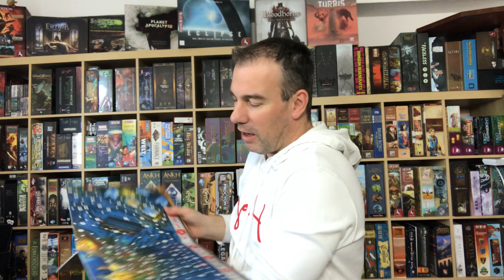Last Friday - Antonio Ferrara - Pendragon - Kapitel 9 to be continued…- 2. Absatz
Freitag der 13. als Brettspiel - verkörpert Jason auf der Jagd auf die Camper und werdet zum Gejagten.

Tolles atmosphärisches Spiel von Antonio Ferrara.